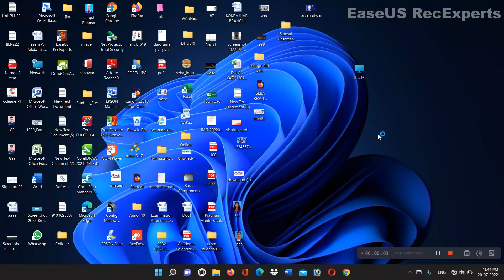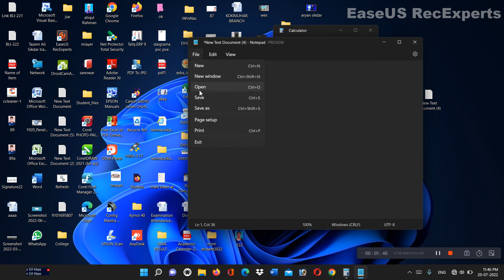How to Calculate your Date of Brith Easy Method || Date of Birth Calculate || Laptop || Computer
How to Calculate your Date of Brith Easy Method || Date of Birth Calculate || Laptop || Computer in Hindi Video
About This my